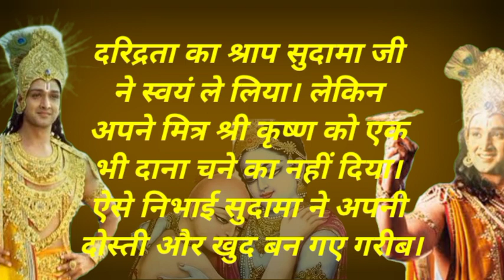सुदामा की गरीबी का कारण | सुदामा जी गरीब क्यों हुए थे | कृष्ण और सुदामा की मित्रता है | Hindi kahani